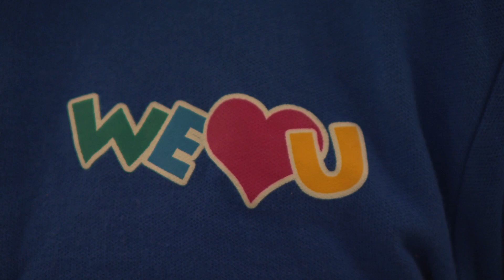Solomon Honors The WeLoveU Foundation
Pa. state Rep. Jared Solomon honored the WeLoveU Foundation for their dedication to serving local families and revitalizing his neighborhoods. He explains why strong community partners are so important to his residents.